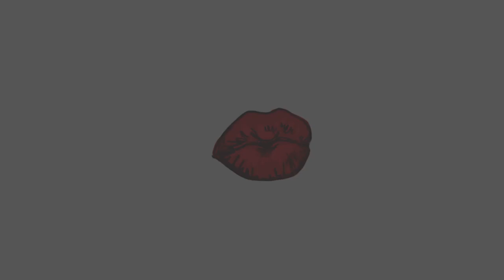SOUTH AFRICAN FILM FESTIVAL 2021 - SAFF CANADA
It is back, the South African Film Festival, known as SAFF Canada. 16 Movies to binge virtually. Look out for Zip Zap Circus - I even saw Trevor Noah in the trailer! This movie is not to be missed.

This year, this iconic festival's proud partner is Veldskoen.  In the video, Daneal Charney, an ambassador for the film festival is wearing a pair of gorgeous tan, brushed suede, leather Veldskoen with baby pink trim.  Perfect with jeans or even a dress.

Veldskoen is donating a portion of sales to EwB (Education without Borders), so please get yourself a pair for a good cause!  EwB provides educational opportunities for disadvantaged and at-risk children through initiatives in South Africa and Canada.

Tickets are available from October 14th - go to buy your pass which will unlock all the movies. As you select a movie, you have 48 hours to watch it. And. GO!

Grab your popcorn and biltong and enjoy,
Andrea